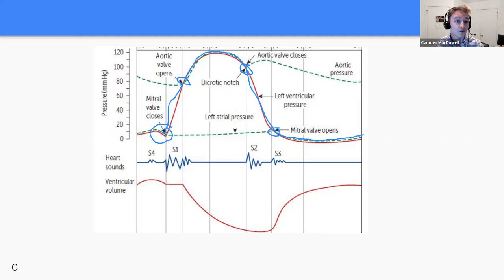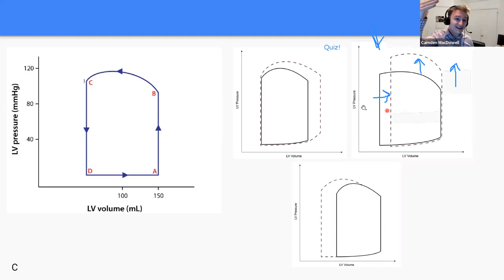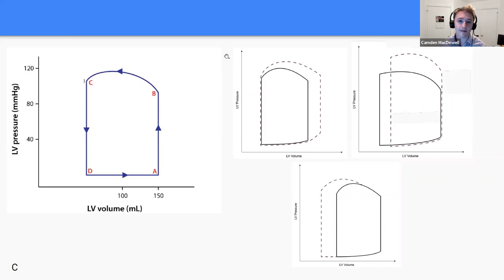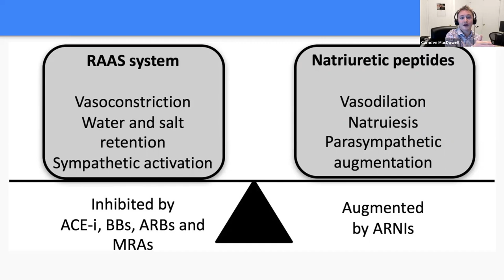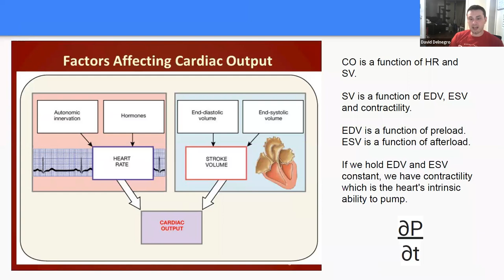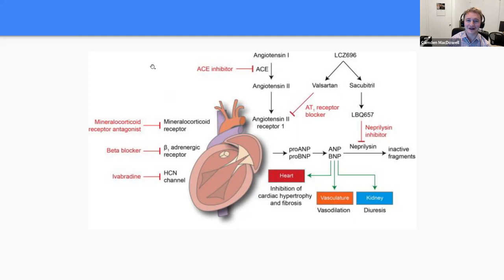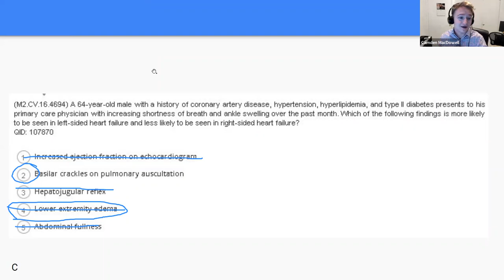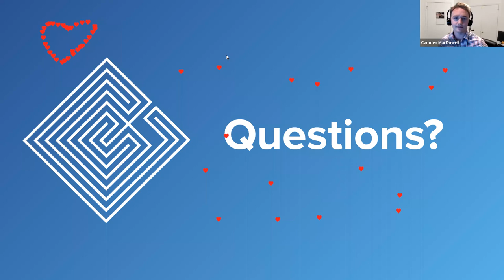A Fireside Chat About The Pathophysiology Of Heart Failure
Get your best results studying 1:1 with our elite, passionate tutors! Schedule a FREE phone consultation now

Preload? Afterload? How can I possibly make sense of this linguistic soup and understand the ins and outs of heart failure? Join us as we 'download' and deconstruct one of the USMLE's toughest subjects and get you ready to crush questions that come your way.